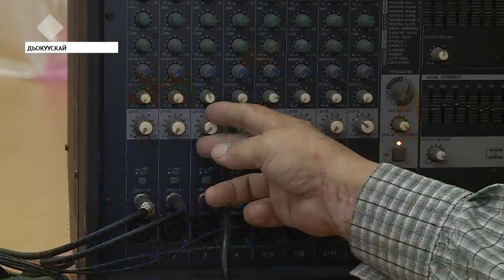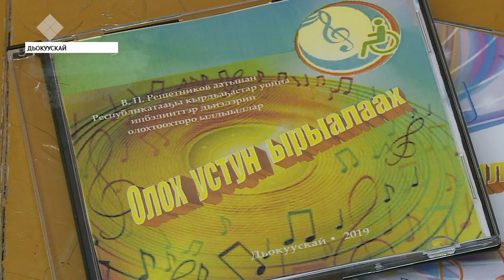Кырдьаҕастар уонна инбэлииттэр дьиэлэрин олохтоохторун ырыалара хомуурунньук буолан таҕыста